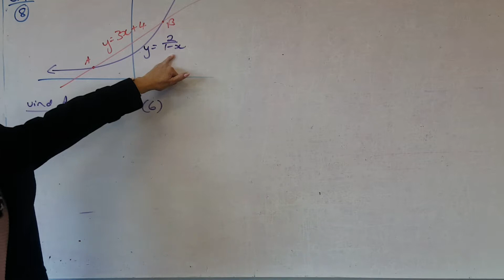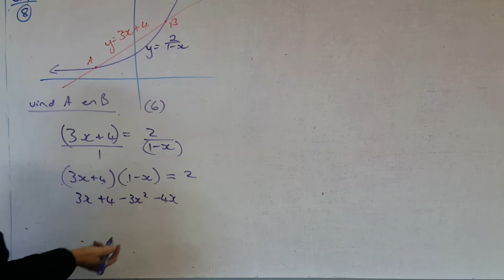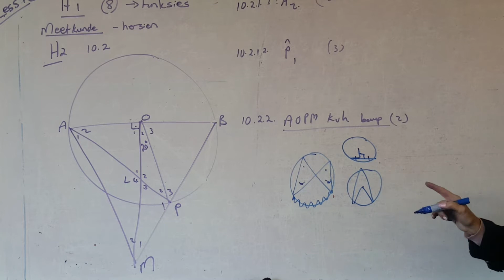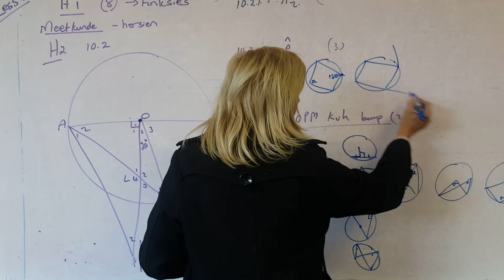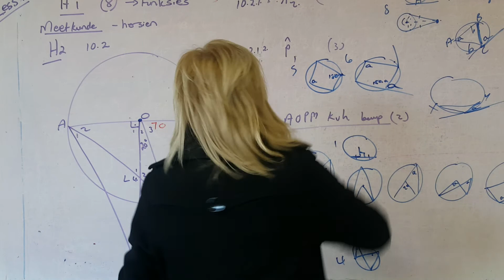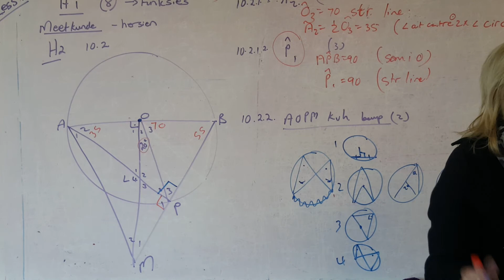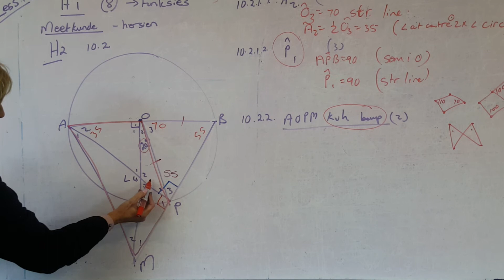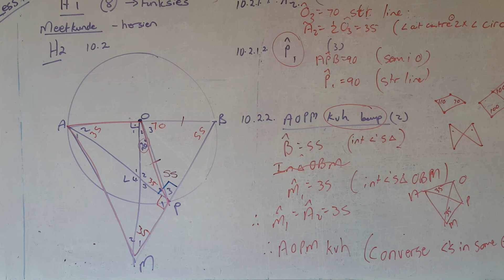Allies Wiskunde 2020 Graad 11 - 57 (Part 2)